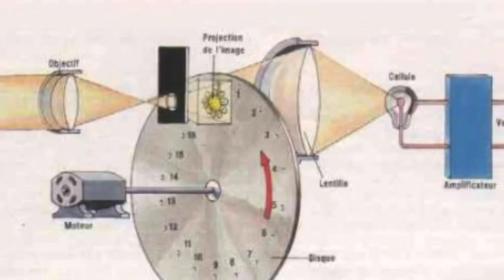تلویزیون ایران فردا - تقویم تاریخ سه شنبه 25 آذر